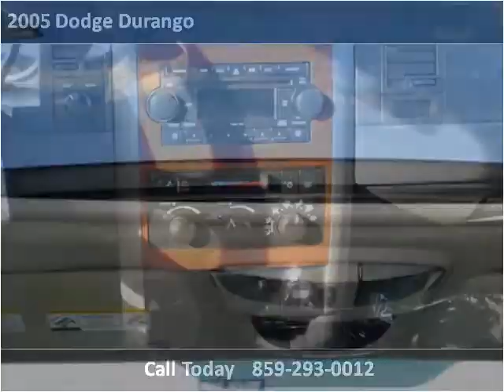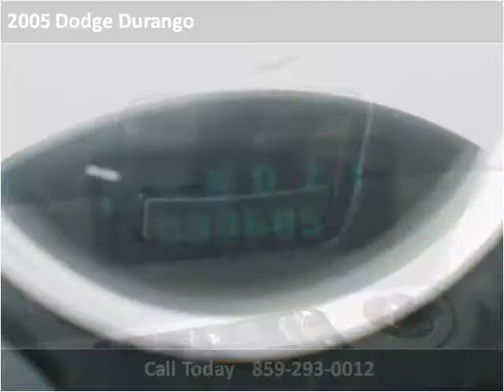2005 Dodge Durango Used Cars Lexington KY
This 2005 Dodge Durango is available from Big Blue Autos.